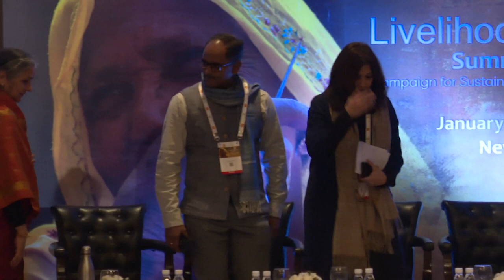Market Access and Enterprise Readiness Bridging the Gap in Handloom Value Chain